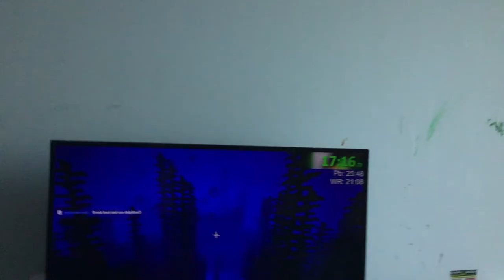I got a new subscriber?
79 comments for September 14!